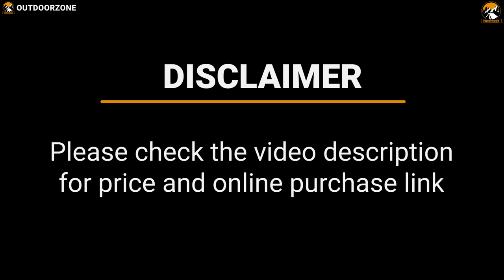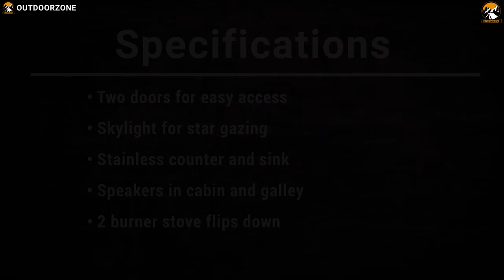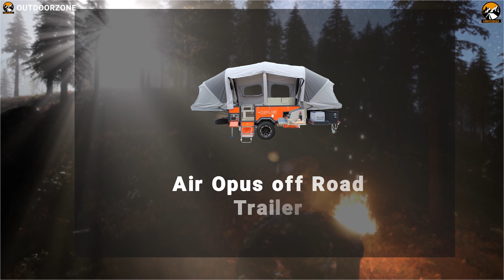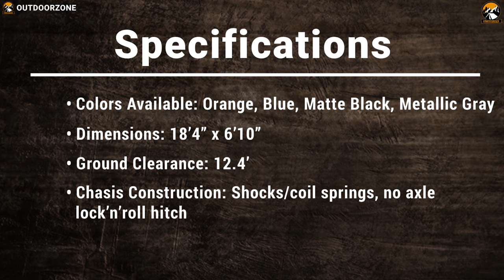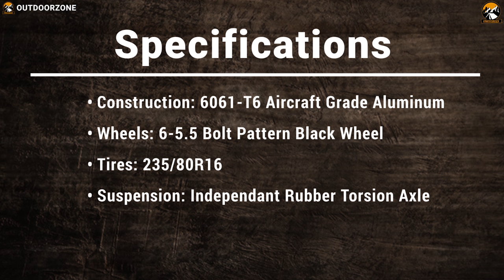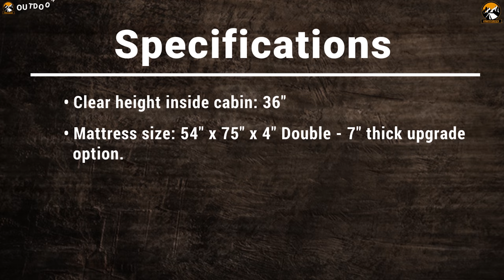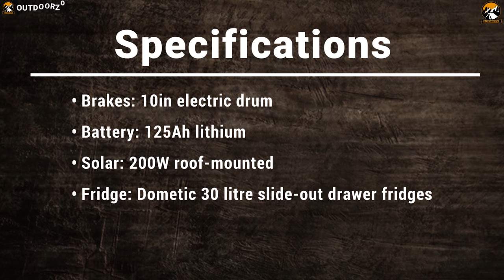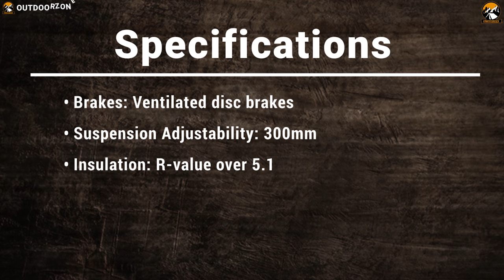Top 10 Off Road Camper Trailers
Off Road Camper Trailers allow you to take your off-road driving adventure to the max! Plus, if you want to explore isolated areas by vehicle, an off road camper trailer is the most reliable, self-reliant way! And in this video, we've discussed the Top 10 Off Road Camper Trailers just for you!

1. Bruder EXP-6 Expedition Trailer 17:18

2. BRS off Road Sherpa 15:33

3. Escapod Trailers 13:55

4. Timberleaf Pika 12:10

5. Off Grid Trailers Expedition 2.0 10:41

6. Schutt Xventure off Road Trailer 08:34

7. Air Opus off Road Trailer 07:10

8. Mitchell - Pioneer Campers 04:45

9. Patriot Campers X1 02:41

10. Oregon Trail'r DoDrop 00:46